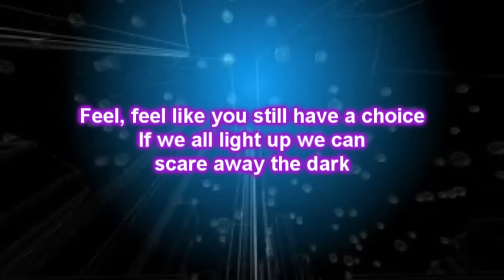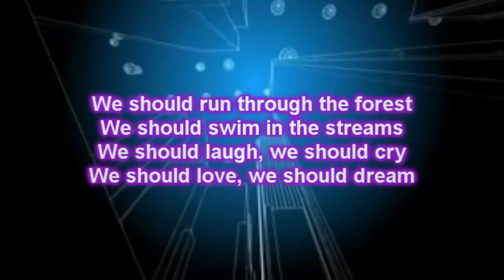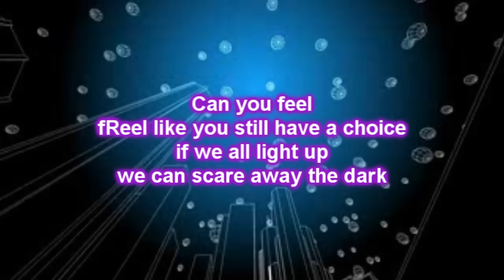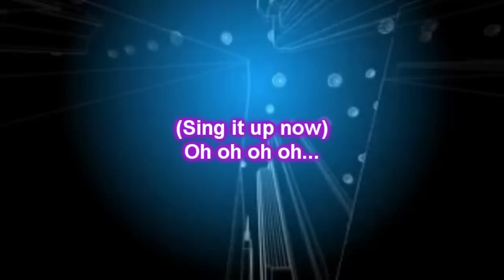Passenger - Scare Away The Dark (Lyrics)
Passenger  - Scare Away The Dark
Album : Whisper 2014
There is some missing part on the Lyrics and Sorry about that,